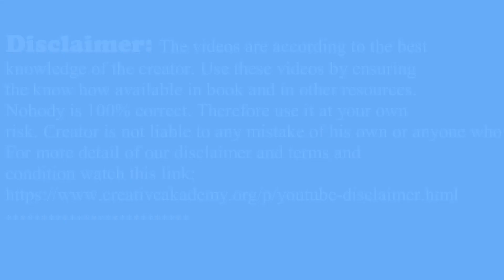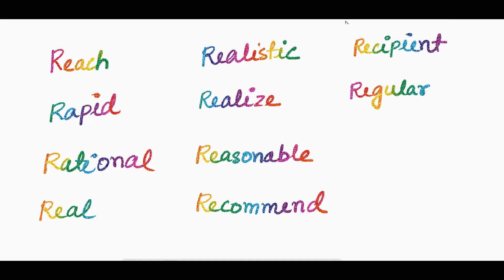43. English Dictation Words Starting with Letter R for class 5 to 10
In this video of English Dictation Words, 50 Letters starting from R have been chosen. These words are more used in our day-to-day work.
Note: Please remember. Then your comments/doubts etc will not be replied.
As per our policy, reply will  be given to Subscriber only.